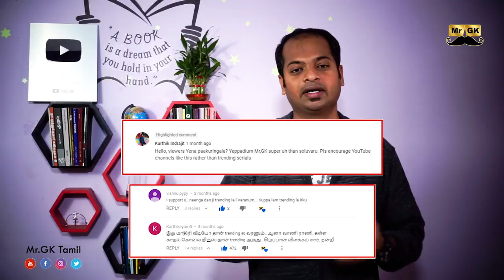Who am i? Real name of Mr.GK | 100th Video